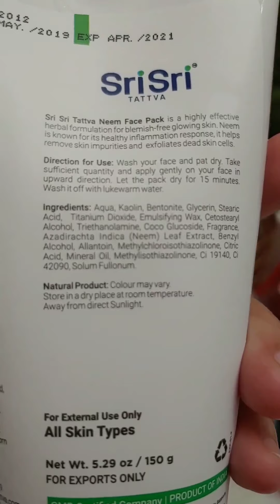New vlog~Diwali Mela~Srisri Neem FacePack~Dallas Downtown Night View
Dallas indian Diwali Mela#SriSri tattva Neem facePack#🎄 Christmas Preparation s Dallas Mall.